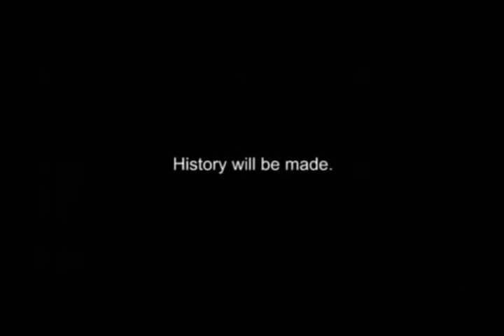Durham Dragons - NHL Playoffs - History Will Be Made....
Ian Greenwood. this ones for you